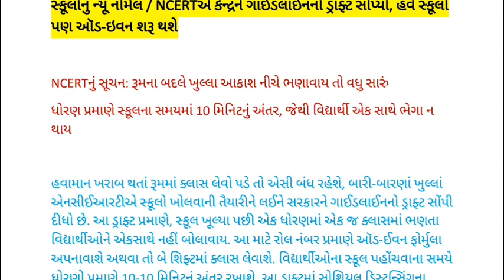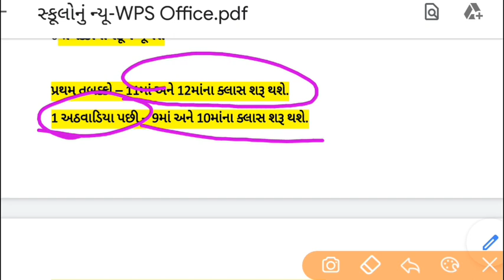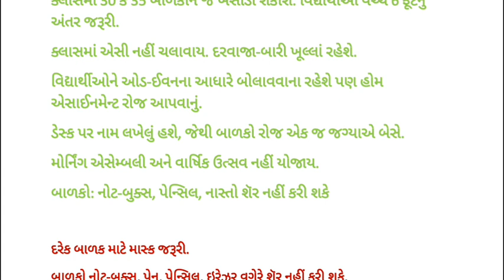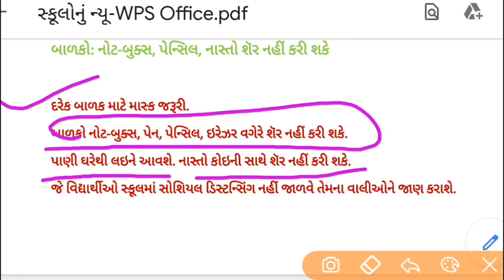શાળા કોલેજ ખોલવા સરકારે કર્યો મહત્વનો નિર્ણય જાણો શાળાઓ કેવી રીતે ખુલશે